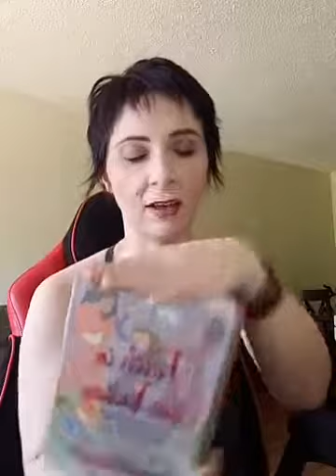SPIRITUAL HEALTHCARE - DAY 78 - with paranormal researcher Morgan Knudsen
Award-winning paranormal researcher MORGAN KNUDSEN (Entityseeker, Paranormal 911, Haunted Hospitals) is live EVERYDAY on Facebook with
tools, thoughts, readings, resources, and paranormal discussion!
Let's do this together, everyone!